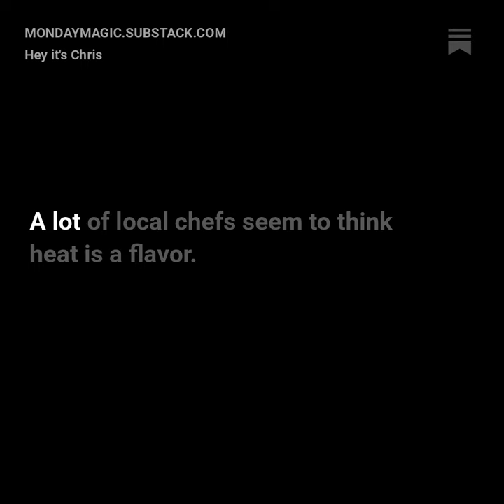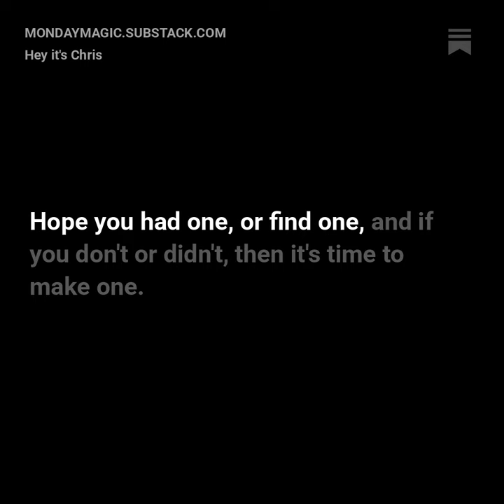How Do You Make Magic WORK? (MAGIC MONDAY WEEKLY BLOG)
I went hunting for a little magic on Saturday.

And found more than I expected.

A long run, followed by a long list of chores to do, and then a treat for me.

Dinner out on a deck at a restaurant I like.

There were more places that I loved, and probably would have rather enjoyed, but she loves this place.

Camp Taco.

Small menu of cultivated Mexican fusion dishes.

Mostly too spicy for me.

I like flavor with just a little heat.

A lot of local chef’s seem to think heat is a flavor.

To me, it just masks the mistakes they can make, but then I have a very developed sense of taste for different spices.

Too hot means you can’t taste anything else.

But, she loves their Birria Ramen.

And I love their Mexican lager with lime.

So we sat on the deck next to a big group of folks, which gave her one of her favorite pastimes.

People watching.

We got bean dip and cheese dip and I ordered a Mexican ceaser salad.

And…

It was perfect.

The breeze from the River two blocks away, the degree of twilight as the sun set beyond the city, the lights in the rafters.

Cold beer. Hot food. Good company.

After a good run and good work.

I know how ritual magic works.

Take a bunch of ingredients and mix them all together and wham bam thank you ma’am, you’ve got magic.

That was my Saturday night.

Just a string of moments that came together and turned out great.

Hope you had one, or find one, and if you don’t or didn’t, then it’s time to make one.

Get you some magic going.